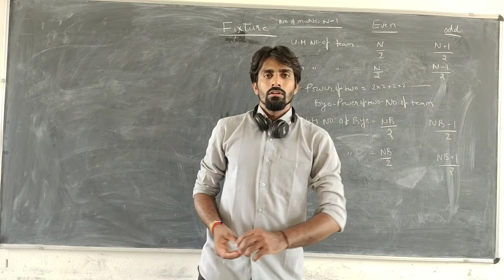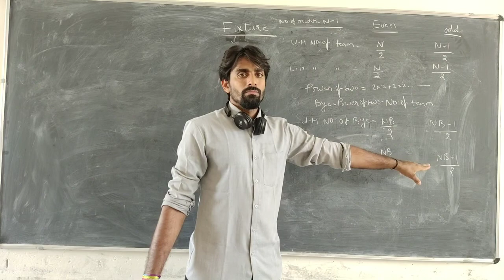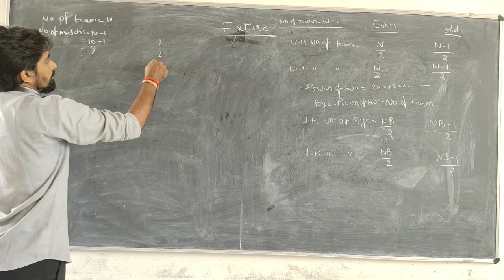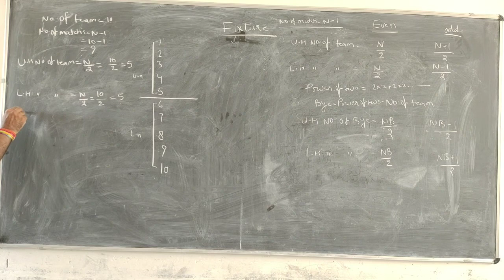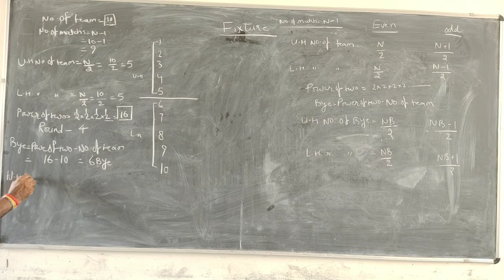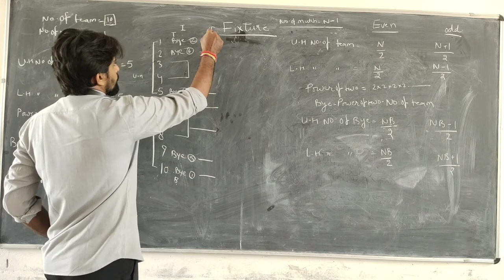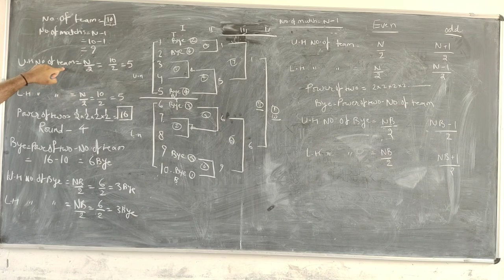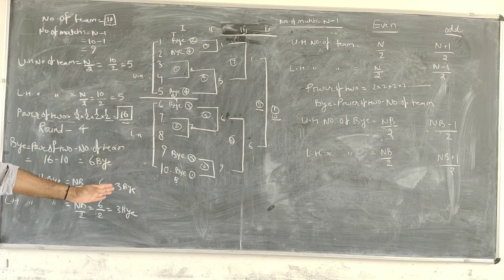chapter 1 II Fixture of even number II Lecture - 3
Fixture of even number